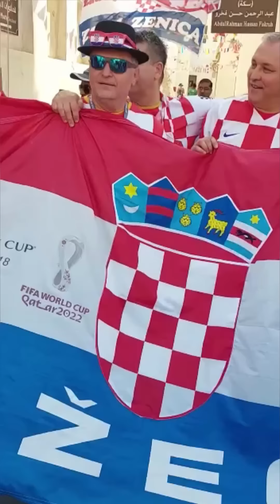Kad Dohom 'zaori' bećarac hrvatskih navijača: U obrani stari fajfer Vida